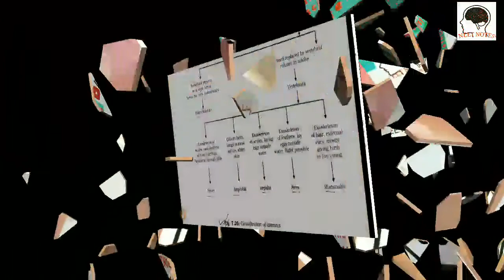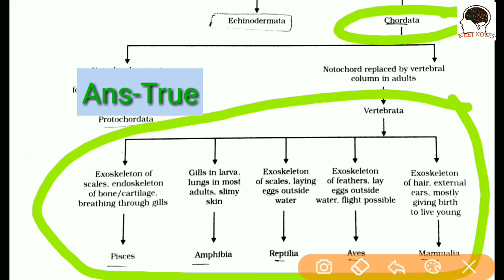Chordates vertebrates trick animal kingdom biology class 11th cbse neet aiims jipmer mcat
in this video i have explained a simple method to learn all classes of chordates of animal kingdom very easily it is very usefull for students of class 9th class 11th and students preparing for the medical entrance exam

Complete NEET Guide Biology by MTG Editorial Board (Author)

DR ALI BIOLOGY

MASTER NCERT BIOLOGY  BY AARIHANT

FOR CBSE CLASS 12TH BOARD EXAM BEST BOOKS

Xam Idea Biology Class 12

Xam Idea Chemistry Class 12

Xam Idea Physics Class 12

PHYSICS ABC
check out notes of physics chemistry biology hand written

notes of physics hand written